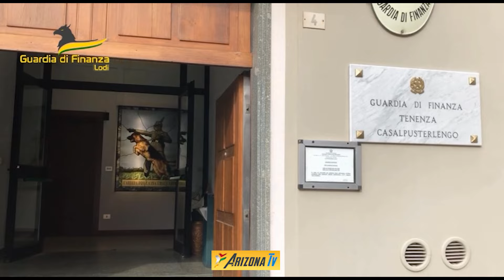GUARDIA DI FINANZA LODI - SEQUESTRO PREV. A 2 PERSONE INDAGATE PER ESTORSIONE A SFONDO SESSUALE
La GdF di Lodi sequestra oltre 130.000 euro a due persone indagate per estorsione a sfondo sessuale - @Arizonatv  @GuardiaDiFinanza